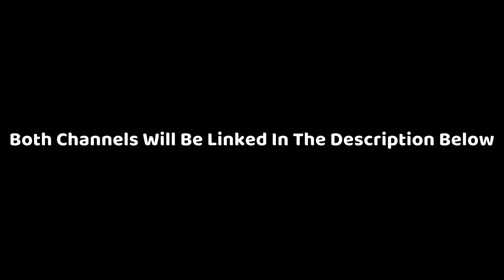DGG DANCING?! (CRINGE WARNING!) (Memes And Audio Edited In By Bitzy Cup)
Huge Thanks To Filip Gamer For Getting This Clip And For David Gamer Guys Amazing Dance Moves! Check Out There Channels Down Below! (I Just Put Music And Memes XD)